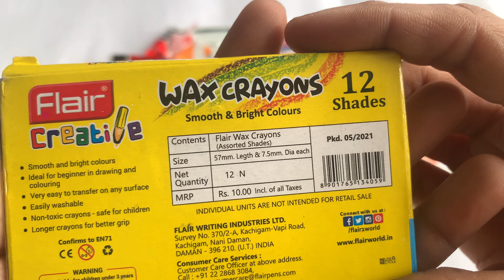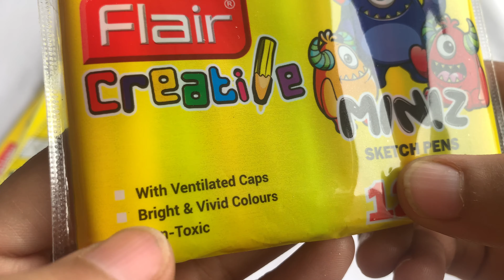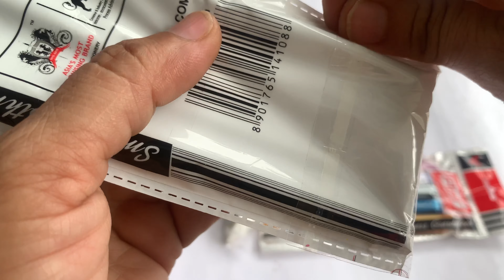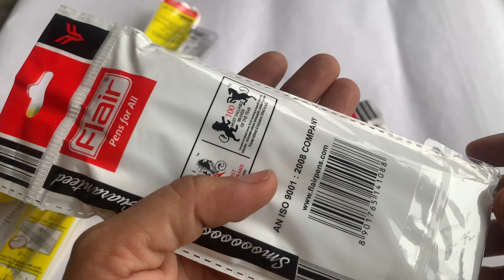Flair creative craft kit unboxing/amazing craft kit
Commitment to quality and innovation are flair pillar stones. These competenciec have led Flair to become one of the top manufacturers of a complete range of writing instruments from India